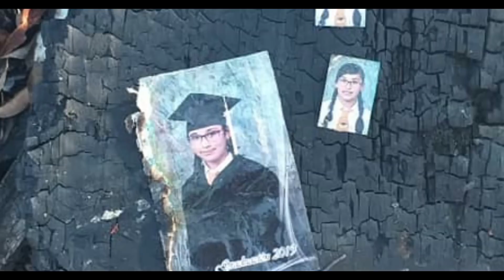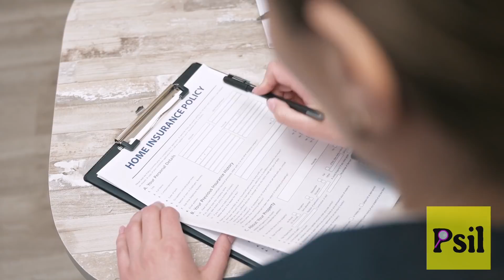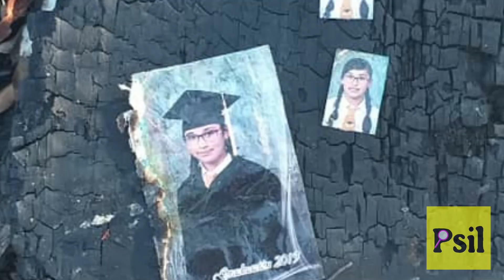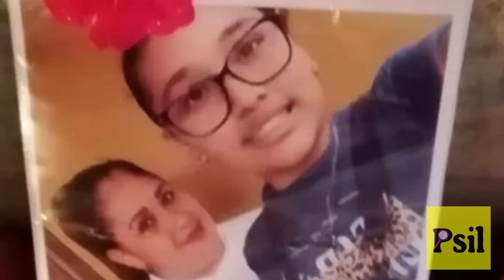CASO Fernanda y Raisha -Un año de doble IMPUNIDAD-CASO DIFUSIÓN-CASO SIN RESOLVER- CASOS Y MISTERIOS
Sinopsis
Este CASO de madre e hija tuvo lugar en Costa Rica en el año 2020, y a pesar de haber transcurrido un año de este terrible hecho, el responsable aun sigue en libertad mientras la familia lucha incasablemente por JUSTICIA.

🎵 Música background:
Título: Under Cover
Artista: Wayne Jones
Género: Cinematic
Mood: Dramatic​

Elementos de apoyo:
🖼️Imágenes:
Título:
Artista:
Link:

🎥 Vídeos:
Vídeo de Sandro Müller en Pexels
Vídeo de Pressmaster en Pexels
Vídeo de Klaus Nielsen en Pexels
Vídeo de Julia M Cameron en Pexels
Vídeo de Liza Summer en Pexels
Vídeo de Ketut Subiyanto en Pexels

Título:
Artista:
Link:

🎧 Efectos de audio:
Título:
Artista:
Link:

Elementos de apoyo intro:
🖼️Imágenes:
Título:
Artista:
Link:

🎥 Vídeos:
Título:
Artista:
Link:

Título:  Qué Pasará
Artista: Angélica Vargas

🎧 Efectos de audio:
Título:
Artista:
Link: